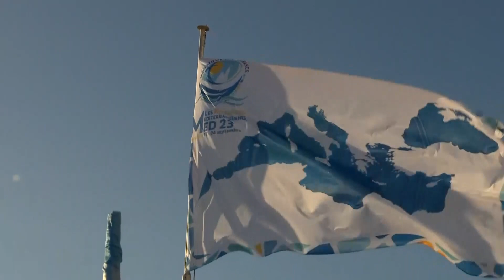Ferenc pápa Marseilleben - A Szentatya megemlékezése a vallási vezetőkkel